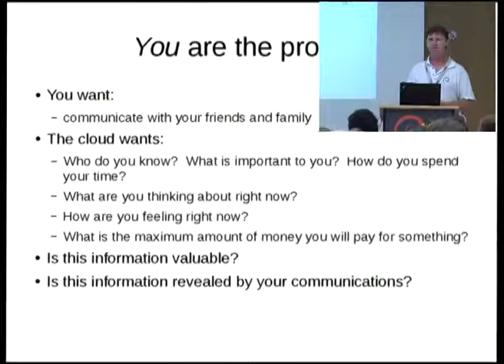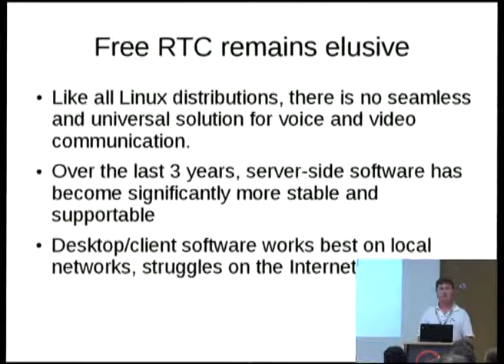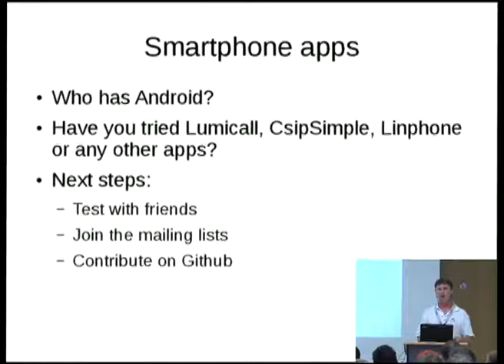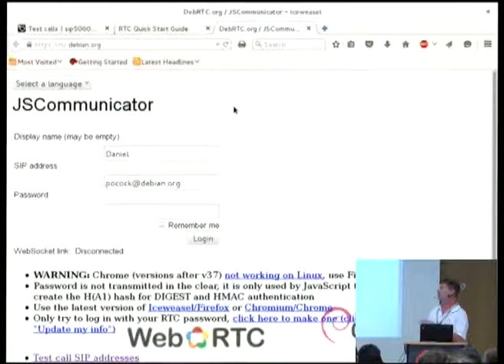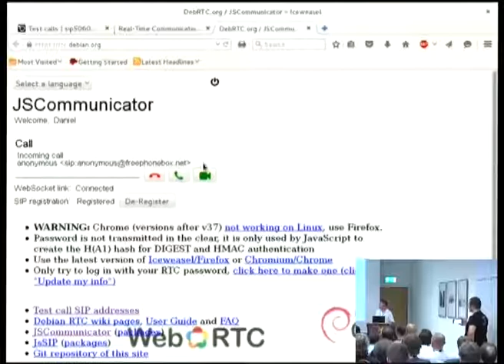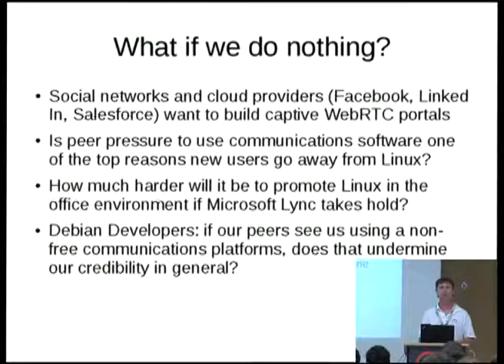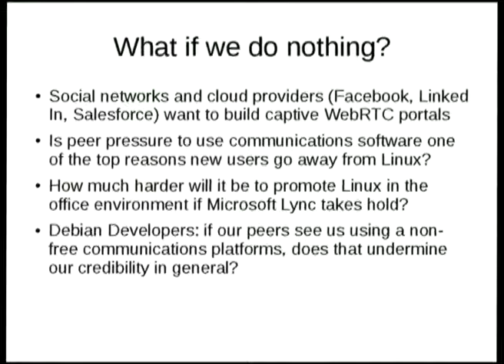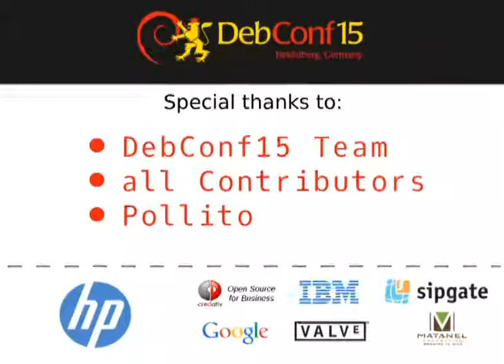Free Communications with Free Software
by Daniel Pocock

Is there a genuinely free alternative to Skype, or is there hope that we can create one?  This talk provides an introduction to Free Real-Time Communications technologies, including SIP, XMPP and WebRTC, the possibilities with free software and why this is important.

Room: Berlin/London
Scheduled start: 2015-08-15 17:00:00